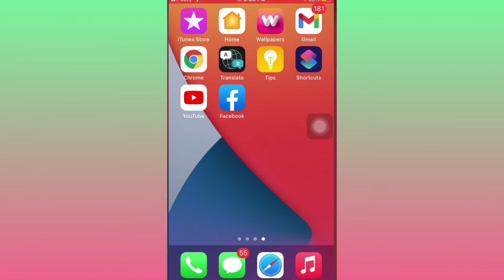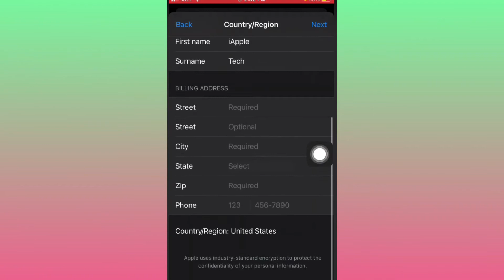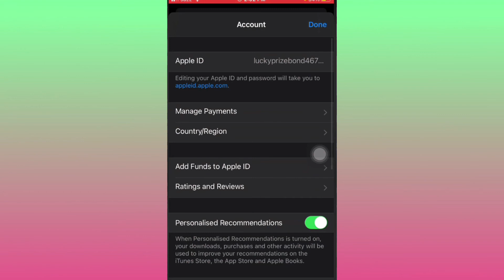How To Change Country, Region USA In iPhone App Store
Change USA Country In App Store